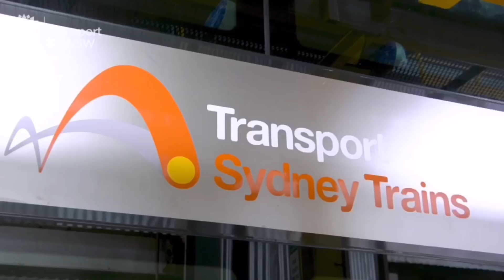Sydney Trains Vlog 1451: Series 2 Waratah B Set Unloading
Vlog 1451
Series 2 Waratah B Set B1 Unloading

This video shows Series 2 Waratah B Set B1 being off loaded from the ship AAL Newcastle onto Carrington Dock after its journey from China.